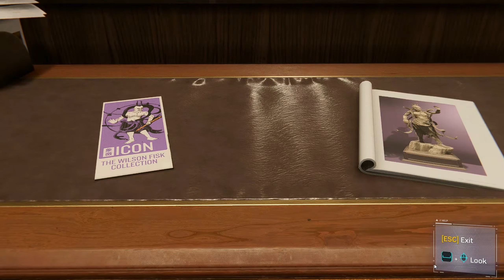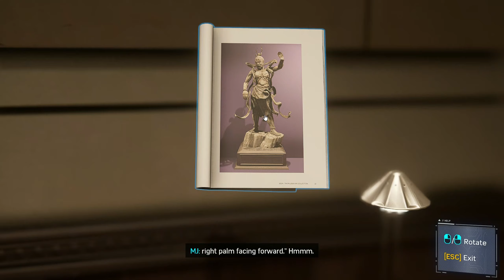SPIDER-MAN REMASTERED: PC Walkthrough Gameplay - PART 2 -No Commentary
Are you ready to swing into action as Marvel's newest superhero, Spider-Man? In this comprehensive PC walkthrough, we'll show you everything you need to know to play as Spider-Man in Marvel's Spider-Man.

From the very beginning of the game, we'll show you the basics of the controls and gameplay. Then, we'll take you through the first mission of the game, introducing you to some of the key characters and setting the scene for the rest of the game. Finally, we'll give you a complete walkthrough of the game, with no commentary, so you can experience the game for yourself!

PC Spider-Man Remastered Walkthrough Gameplay Part 2 includes a PC Review, Intro and PC Campaign Mission 1 for Marvel's Spider-Man Remastered on PC PS5 and PlayStation 5. My Full Game Marvel's Spider-Man Remastered PC Walkthrough Gameplay will include a Review, Story Missions, Cut Scenes, Cinematics, Suits, Peter Parker, Miles Morales, Finn, Tinkerer, All Campaign Missions, Bosses, Skills with the Full Story until the Ending of the Single Player Campaign. Thanks, Sony, for giving me Spider-Man Remastered on PC (Steam)